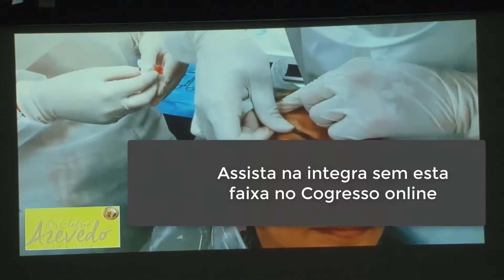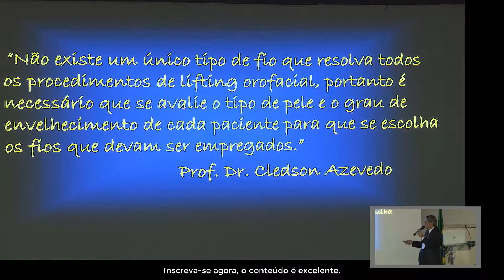SBTI Online Dr Cledson Azevedo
No SBTI Online, você vai poder ver na integra esta aula. O conteúdo é excelente.